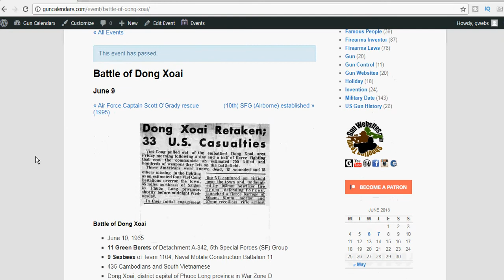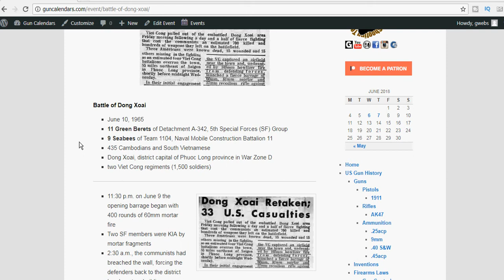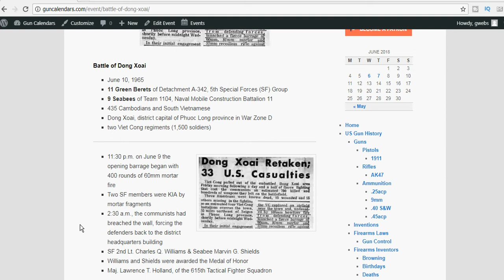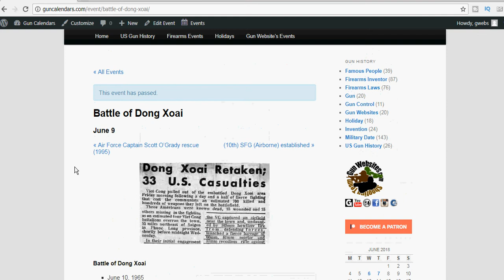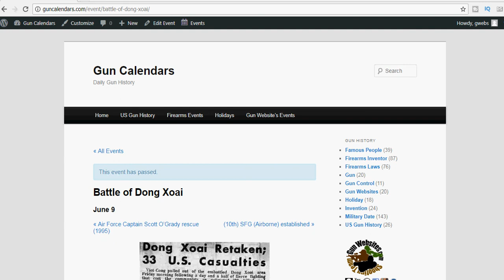Battle of Dong Xoai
11 Green Berets of Detachment A-342, 5th Special Forces (SF) Group
9 Seabees of Team 1104, Naval Mobile Construction Battalion 11
435 Cambodians and South Vietnamese

Dong Xoai, district capital of Phuoc Long province in War Zone D

11:30 p.m. on June 9 the opening barrage began with 400 rounds of 60mm mortar fire

Two SF members were KIA by mortar fragments

2:30 a.m., the communists had breached the wall, forcing the defenders back to the district headquarters building

SF 2nd Lt. Charles Q. Williams & Seabee Marvin G. Shields
Williams and Shields were awarded the Medal of Honor

Maj. Lawrence T. Holland, of the 615th Tactical Fighter Squadron

Of the 20 Americans based there, six were KIA (four Green Berets and two Seabees) and 14 WIA. Then there were the five MACV advisers and eight helicopter crewmen KIA. A fighter pilot killed brought the final toll to 19